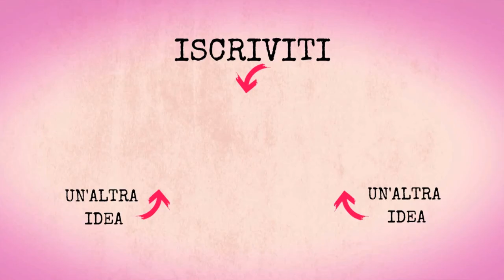Pan co' Santi - Una ricetta di Siena per Ognissanti